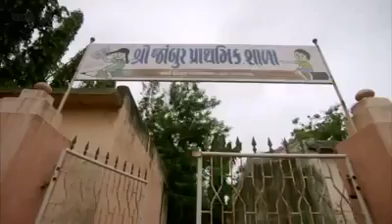Don't judge a book by it's cover(28)